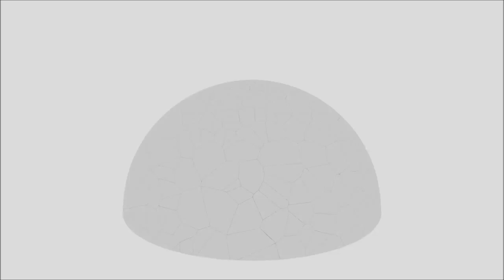TECHNICAL DIFFICULTIES!!!!| Half Life 2 #6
Salutations my fellow nerds, and others alike! This is Jonahlahona and today I will be having ALL THE PROBLEMS!!!